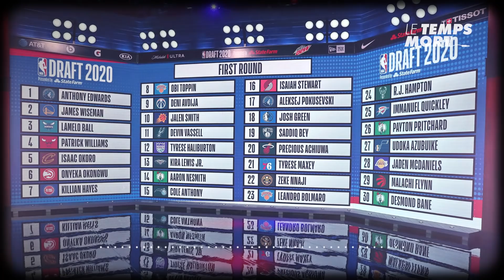LE PLAY-IN, C'EST QUOI ?! - LE TEMPS MORT #35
LE PLAY-IN, C'EST QUOI ?! - LE TEMPS MORT #35 - COMMENT LEBRON, AD OU STEPH CURRY PEUVENT TOUT PERDRE EN UN (OU DEUX) MATCHS !

Bienvenue à tous dans le Temps Mort, l’émission qui décortique l’actu NBA. Aujourd’hui, on s’attaque à une belle pièce, un débat qui fait rage des les tranchées de la ligue : la question du play-in.

D’un côté, la ligue et ses partisans, en faveur de ce nouveau format particulièrement excitant. De l’autre, des joueurs et des fans mécontents, dénonçant le manque de sens d’un play-in dans une saison aussi longue. Ne soyons pas manichéens, vous vous en doutez, le format présente ses avantages et ses inconvénients. Nous, on fait le point ! Let’s go !

Écriture: Benjamin Moubeche
Narration & Creative Producer: Selim El Mellah
Montage:  Naël Andrades
Direction Artistique : Hubert Forgeot
Production: Hossein Adibi & Adrien Viguier